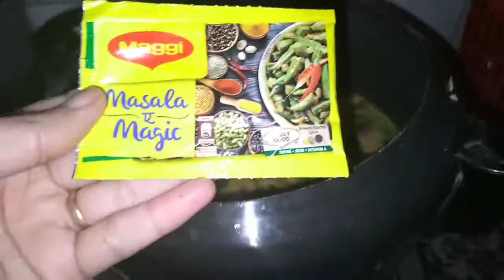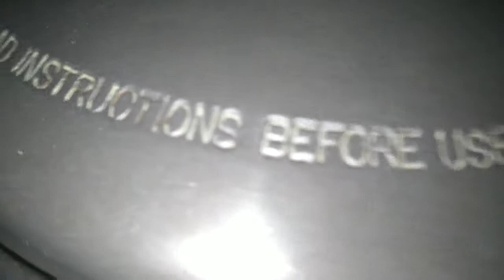Maah Choleya Di Dal|Punjabi Ma Chole ki Dal | Dal recipes| SanjhiRasoibondoftogethernesswithupasana